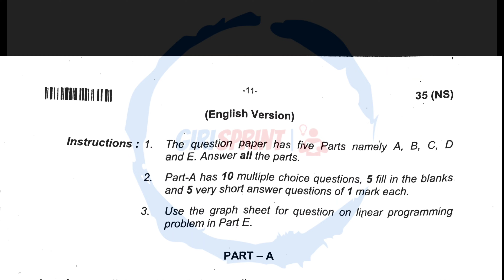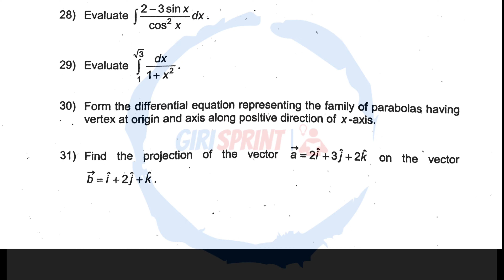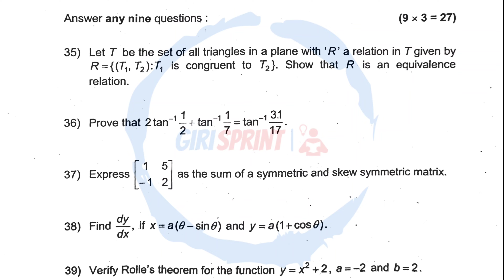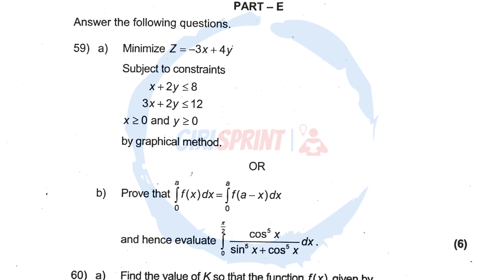2PUC ANNUAL EXAM MATHEMATICS SOLVED QUESTION PAPER 2023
2PUC ANNUAL EXAM MATHS SOLVED QUESTION PAPER NEW PATTERN 2023:

2nd puc Maths subject how to score 95+, 2023 model paper key Answer 2nd puc Maths subject, 2023 Blueprint Maths, 2nd puc Maths subject 2023_2024, MCQ, Fill in the blanks, Maths exams 2023, NEP 2024, 2nd puc Maths 2023 blueprint and model paper, Important questions 2nd puc Maths mcq